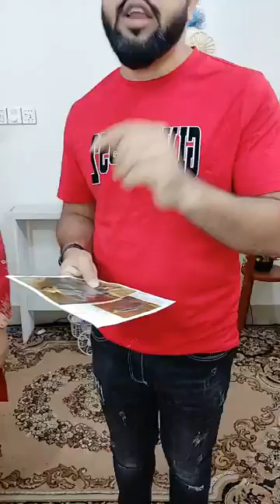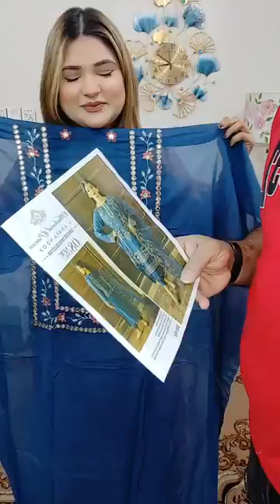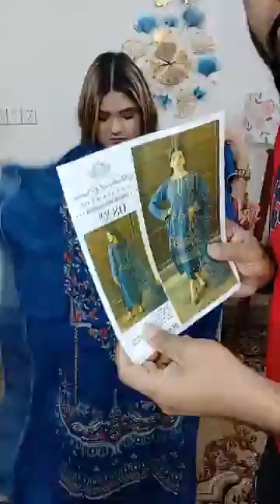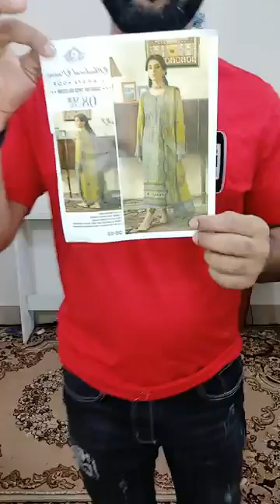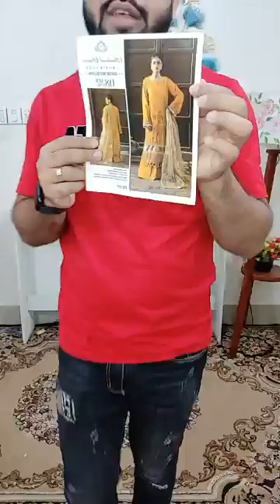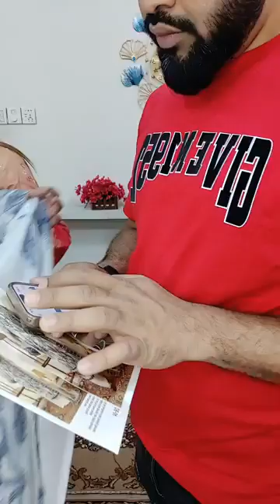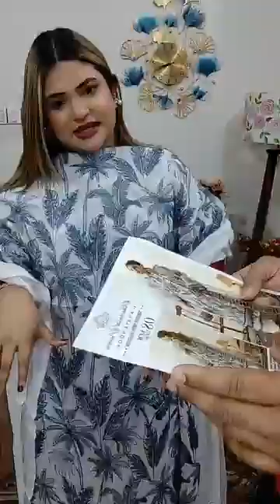✨Binsaeed_Stitch_3pc (Eid Collection)✨Khoobsurat_Swiss By Anaya_Hoor✨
দৃষ্টি আর্কষণ...